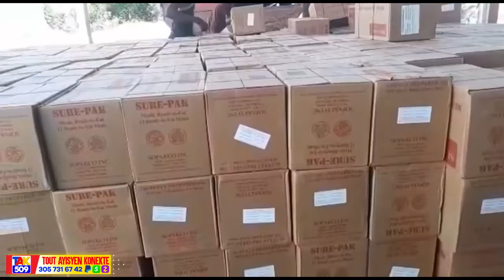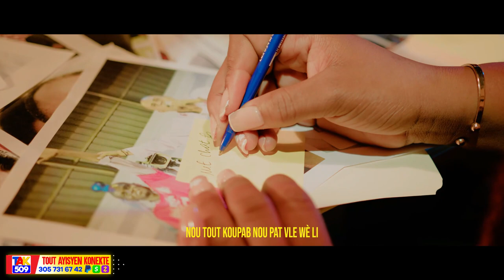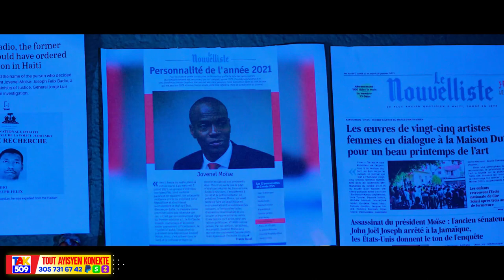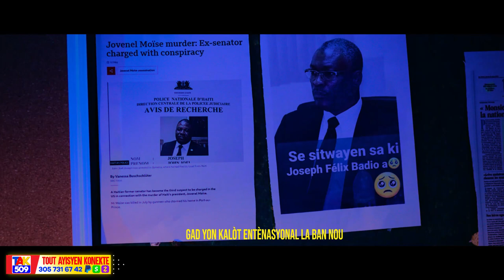Wouch..DCPJ Mare Òm Dafè Philipe rèd..Gade kòman bandi Kanaran ap rache moun /Fouco